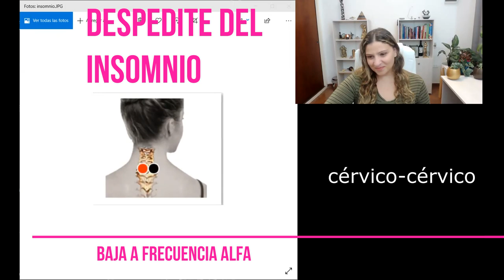DESPEDITE DEL INSOMNIO Gabriela Lunari - Bioenergía Aurea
Si sos de las personas que sufren para dormirse, este tips te va a encantar, porque como depende de tu bioenergía, a partir de ahora tendrás una herramienta para vencer el insomnio de forma totalmente natural.
GABRIELA LUNARI, BIOENERGIA AUREA, CEBEAU Si te gustó el vídeo puedes apoyarme en solo 3 clicks:  ✔Suscríbete, ✔Activa la campana y dale ✔Like, de esta forma sencilla colaboras conmigo para que siga subiendo videos de tu interés.
1) Realiza una lista de tus problemas principales (físicos, mentales, anímicos, psicológicos, sociales, económicos, etc)
2) Ingresa a alguna de las siguientes Webs y selecciona la sesión que se ajuste a tus necesidades

Investigué todo lo que tuve a mi alcance y llegué a comprender que al fin de cuentas, la esencia y fin último de las técnicas y metodologías de sanación es siempre muy similar: todas ellas pretenden alcanzar un orden, un equilibrio, un balance. Ese equilibrio perfecto o coherencia es la divinidad en cada uno de nosotros.

Temas: b.a., bioenergia aurea, gabriela lunari, cebeau, argentina, buenos aires, limpieza frecuencial, espiritualidad, consciencia, resultados, clave, el secreto, ley de atracción, 2021, motivación personal, coaching, autoayuda, salud, energia,  bioenergia, eleva frecuencia, crisis, documental, compañero de era, conferencia, terapia, poder, liderazgo, abundancia, dinero, ba, terapia, metodo, prosperidad, psicologia, MAS FUERTE QUE EL INSOMNIO Gabriela Lunari - Bioenergía Aurea, DESPEDITE DEL INSOMNIO Gabriela Lunari - Bioenergía Aurea